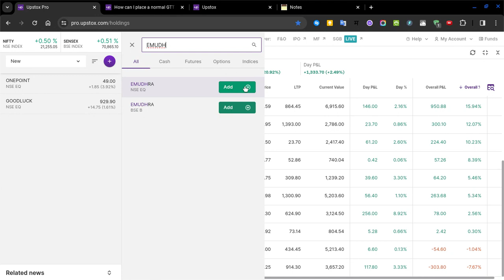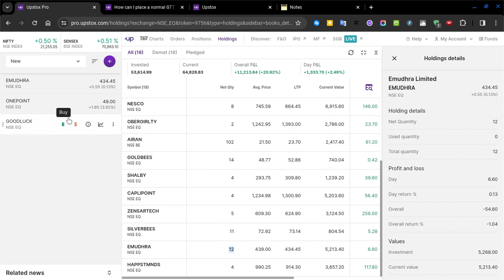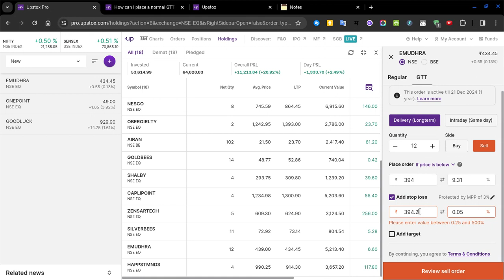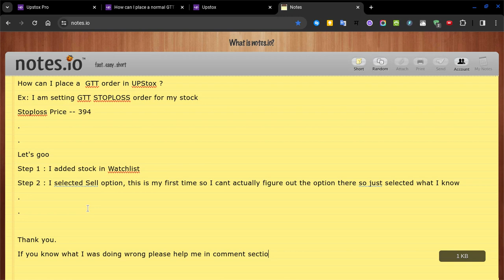How can I place a GTT order in UPStox ?